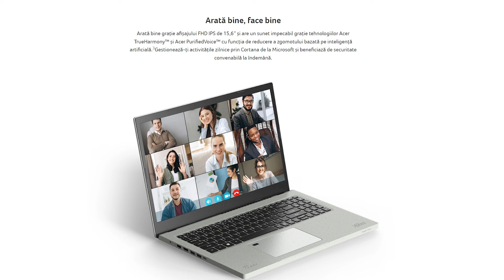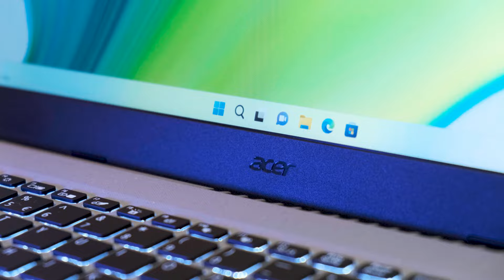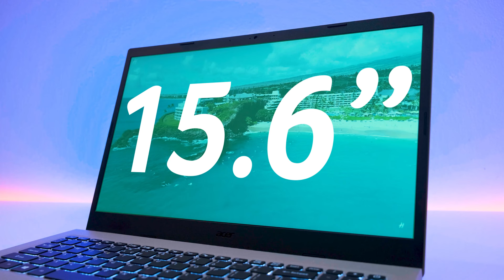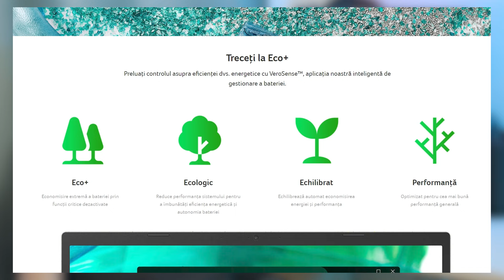150 sec cu Acer Aspire Vero (AV15-51) - PC ecologic realizat din plastic post-consum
Acer Aspire Vero este un laptop realizat din plastic reciclat post consum (PCR), 85% din hârtia din cutia laptopului este reciclată, plus multe posibilități de upgrade pe termen lung a laptopului, ca să nu îl schimbați prea des.
Laptopul Acer Aspire Vero nu este doar un dispozitiv ecologic, ci și unul productiv, capabil să răspundă nevoilor de utilizare activă la birou, acasă sau la școală. Este echipat cu un procesor puternic, memorie RAM suficientă, aspect modern și, nu în ultimul rând, este extrem de prietenos cu mediul înconjurător.

Caracteristici principale:
Laptop realizat din plastic reciclat post-consum
Afișaj: 15,6", Full HD (1920 x 1080)
Procesor: Intel Core i5 1155G7
Grafică: Intel® Iris™ Xe Graphics
Memorie RAM: 8GB DDR4
SSD: până la 512 GB
Baterie: cu autonomie până la 10 ore
Greutate: 1,8 kg